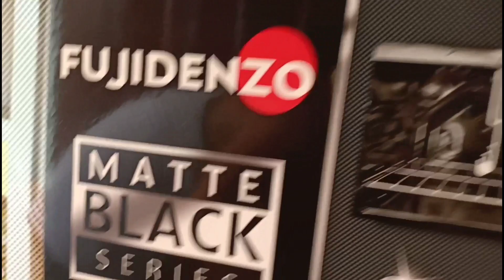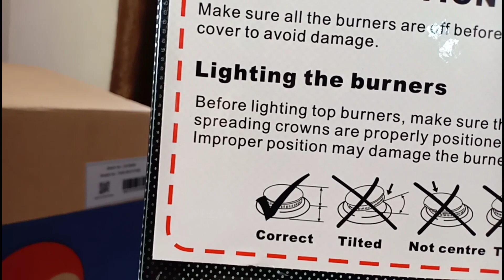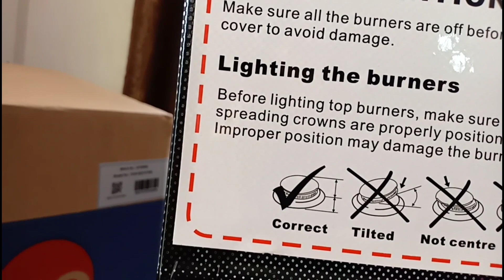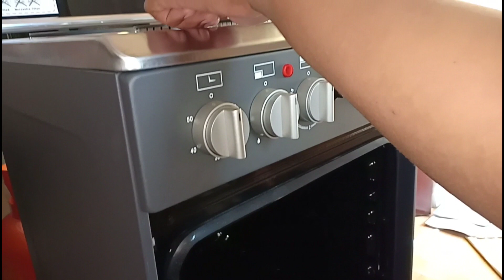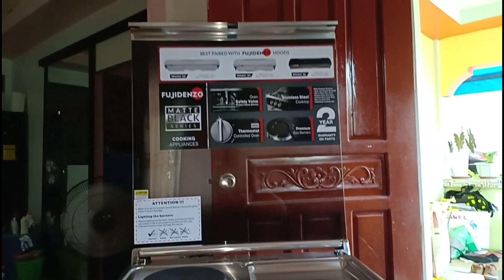Unboxing dated 04-6-2021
Hi guys tara samahan nyo ako sa pag
unbox Ang saya lang guys